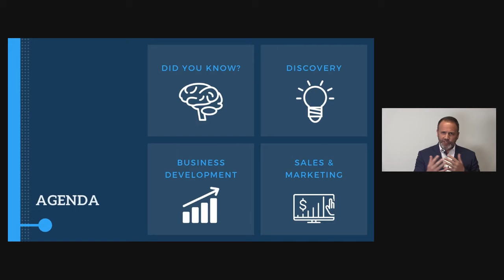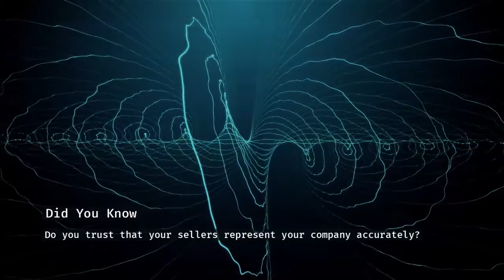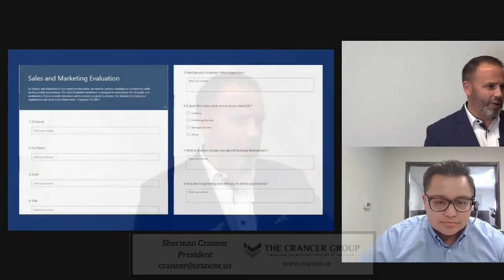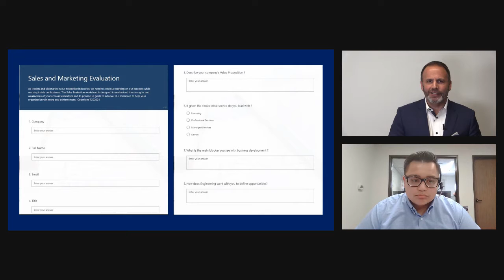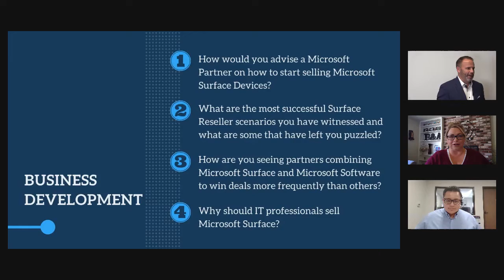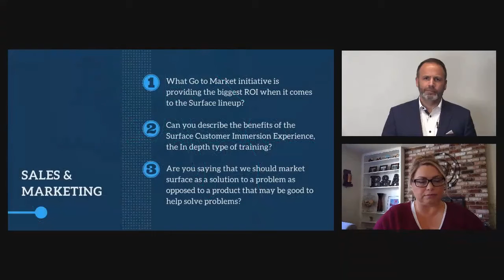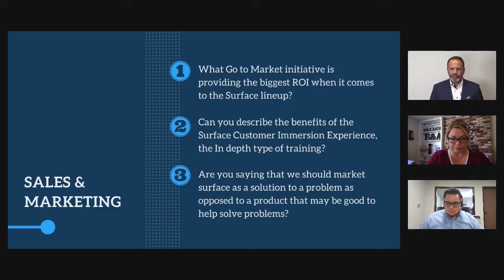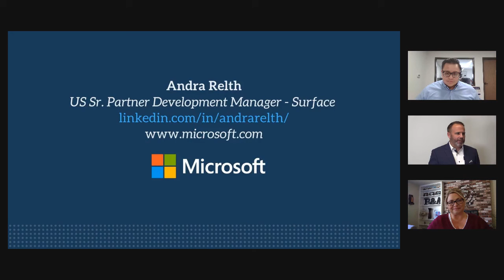Full Recording - Voice of the Microsoft Partner March 26th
Voice of the Microsoft Partner call with special guest Andra Relth, U.S Microsoft Partner Development Manager - Surface. Topics covered included were around the discovery of Andra's position and the Surface Reseller program for Partners. As well as, business development around the Surface Product line and Sales and Marketing tactics when going to market. Watch to learn more!